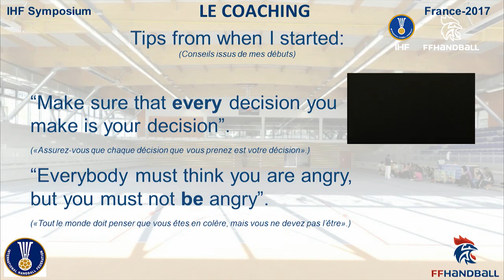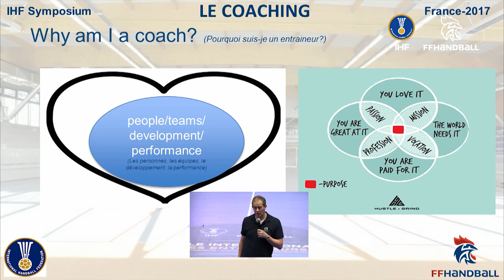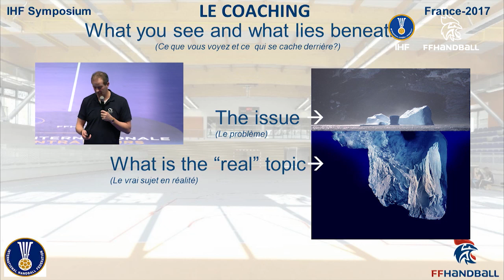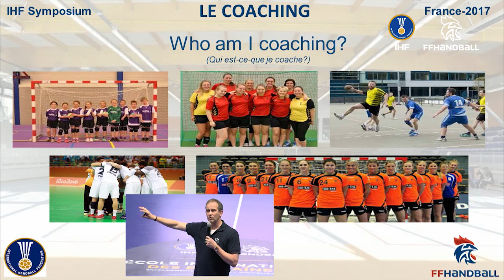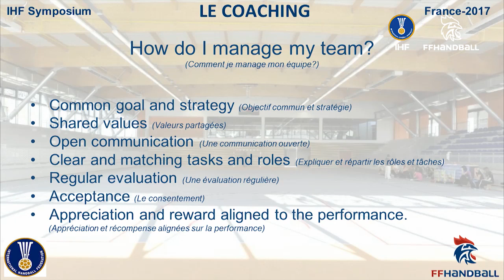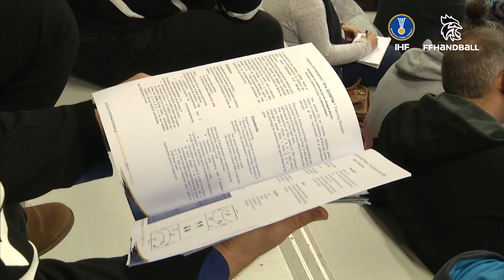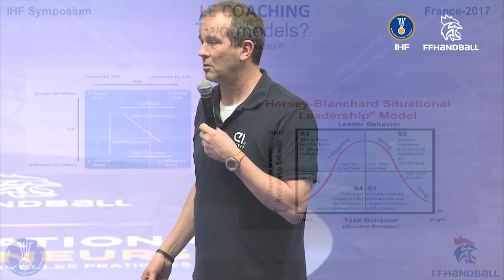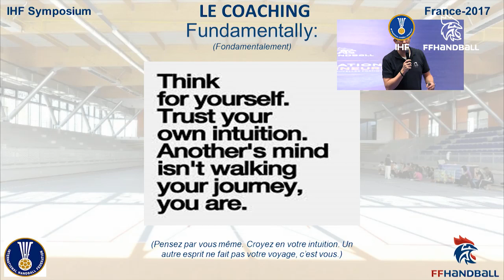Video6 Groener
Henk GROENER – Coaching